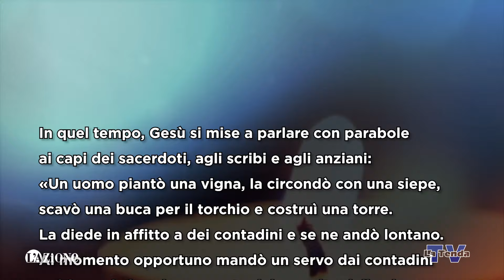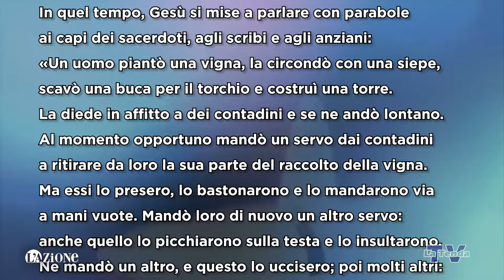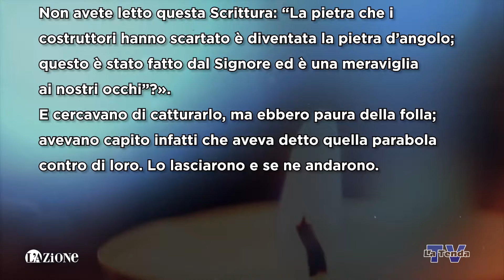Sulle orme del Maestro - Lunedì 3 giugno 2024